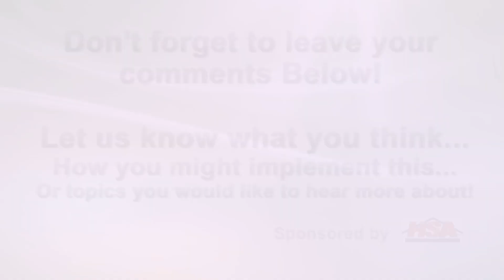Real Estate Training - Change Your MINDSET If You Want To Change Your LIFE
This week Mark introduces a powerful video called Change your MINDSET If You Want To Change Your Life.